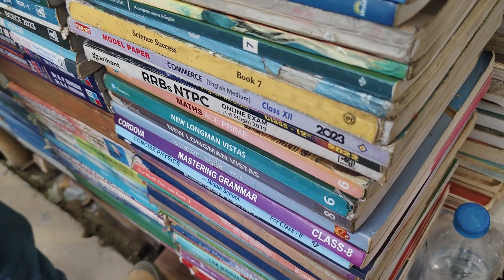25th December 2023 | Saqib Alam Vlogs | Vlog #52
25th December 2023 | Saqib Alam Vlogs | Vlog #52
Hello every one
I am Saqib
Welcome to Saqib Alam Vlogs

hit likes.